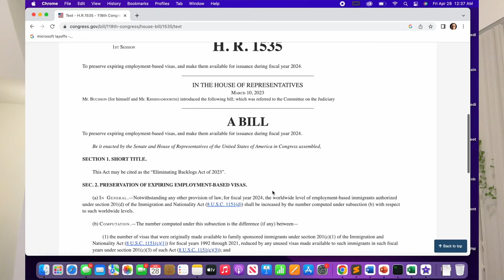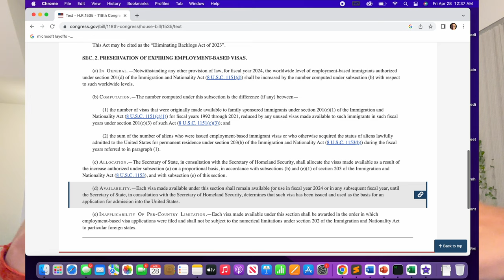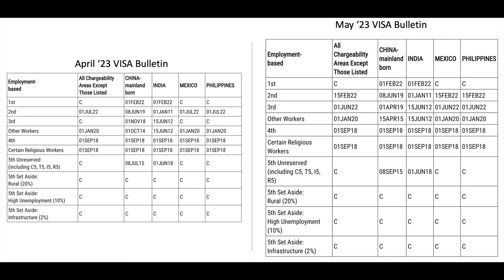H.R. 1535 Eliminating Backlogs Act of 2023 | 1 Million GC | May '23 VISA Bulletin | Bad News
In this video, I have carried out a detailed analysis of H.R. 1535 : Eliminating Backlogs Act of 2023 and May Visa Bulletin. It is time for you to consider EB-1 Employment based first preference green card category or other options because of continued retrogression in EB-2 & EB-3 category.

Shot on iPhone 14 Pro Max front camera.